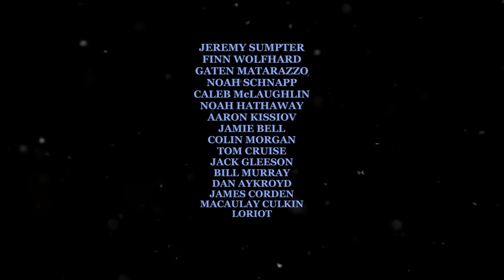Harry Potter 9 3/4 - Die Serie - Teaser 5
Komm zurück nach Hogwarts! Doch diesmal erfährst du die wahre Geschichte.
DIE ULTIMATIVE MOVIE-MASHUP-PARODIE IN 3 TEILEN

Teaser 5/6
Hier gehts zu 180 Minuten Potter & Friends (und mehr):